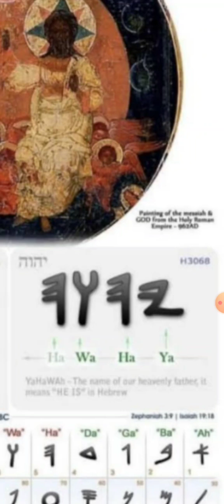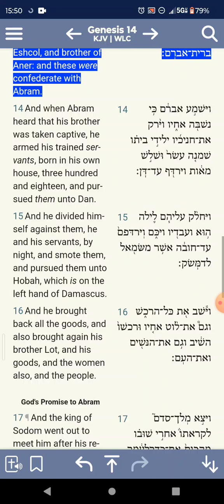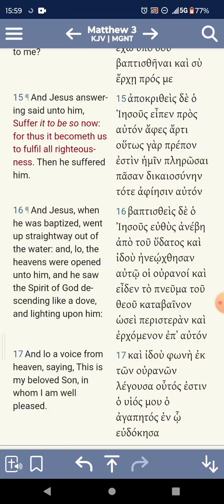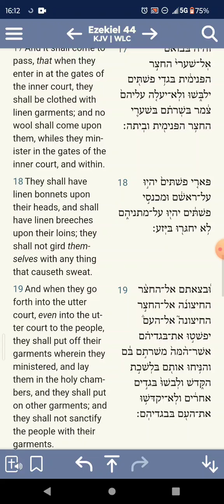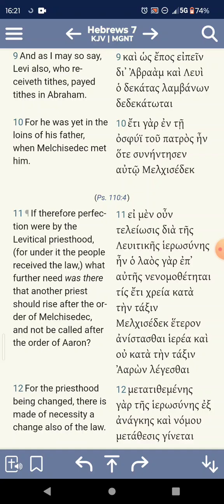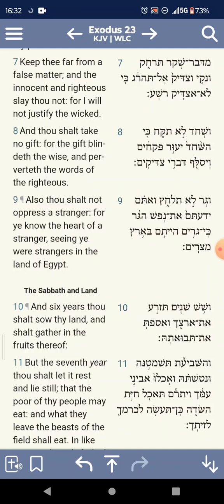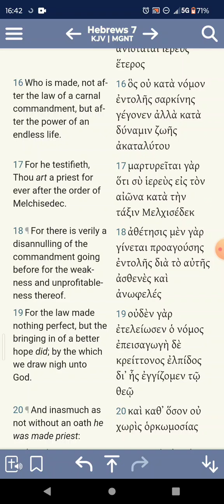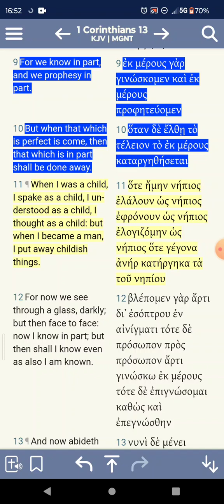SHABATH DAY READING 09/24/2024: LAW OF THE PRIESTS❗📜📖🗣️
Revelation 20:6 KJV — Blessed and holy is he that hath part in the first resurrection: on such the second death hath no power, but they shall be priests of The Most High Power YAHAWAH and of HAMASHAYACH YAHAWASHI, and shall reign with him a thousand years.